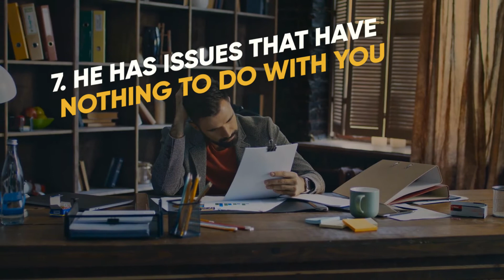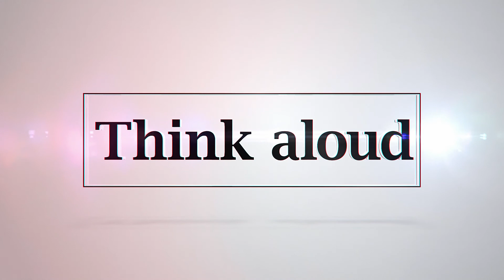Does He Need Space Or Is It Over? 7 Ways To Find Out The Truth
Is your partner slowly pulling away from you? Does he need some alone time? All these questions make you wonder – Does he need space or is it over?

So, there you are, stuck between being in a healthy relationship and thinking about a breakup. It’s as if you’re in limbo and you don’t know how much time you should give him before considering moving forward on your own.

I know it’s easier said than done, but it’s important that you focus on your own life and don’t pay attention to your significant other.

Does he need space or is it over?

If you have spent a lot of time together and haven’t had a life outside of your relationship, things could get a bit boring because you know everything about each other.

That’s why spending more time apart can prove to be beneficial to your relationship. Remember, it’s all about quality and not the quantity of time.

Your best solution would be to take a step back and start looking at things from his point of view and the possible reason for him needing space in the first place.

1. You fight a lot
The truth is, if he says that he needs space because he doesn’t feel good about you and him fighting all the time, then you should reconsider whether it’s worth staying in such a relationship.

2. He thinks that your relationship is moving too fast
Men are pretty straightforward when it comes to how they feel. They tend to be very clear and concise about what they want and what they need.

3. He’s being bombarded by people telling him that he needs to take your relationship to the next level
It’s never a good idea to pressure a guy. Your relationship will most definitely suffer if you do that and it will end in heartbreak.

4. He’s afraid of commitment
And if he’s the right one for you, being apart will do the two of you good because he’ll figure out that he can’t live without you and start to miss you.

5. He lost his sense of self
Well, the right thing to do is to give him as much space as he needs and wait for him to contact you.

6. He doesn’t put much effort into your relationship anyway
If you assess that he’s already mistreated you and hasn’t put any effort into your relationship, then you should see him asking for space as a surefire sign that your relationship isn’t working anymore.

7. He has issues that have nothing to do with you
Ask him if you can help him with them, without forcing yourself on him. That’s how you’ll give him the space that he needs so desperately.

How to give him space and keep him by your side?

Remember, you can’t control anyone!
Maybe he’s not satisfied with the way you express your feelings for him, or maybe you don’t pay as much respect to him as he wanted, while in your eyes, everything’s peachy.

Embrace all your feelings
It doesn’t matter if they’re positive or negative, as long as you give yourself a chance to feel all of them.

Stop calling, texting, and messaging him
Take a passive stance and don’t call him or message him on social media.

But now’s the time to change that. Find happiness within yourself and ask yourself what you enjoy doing.

Evaluate the situation and make decisions for yourself
You know what you deserve and what you want. So, what are you waiting for?

What happens, happens
When you give him some space, there are two possible outcomes: He might come back and your relationship grows stronger and more resilient, or he doesn’t return and you know that it wasn’t meant to be.